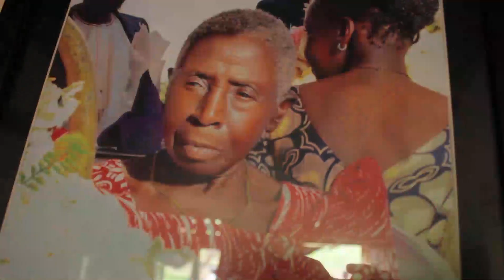Omuvubuuka atuuze namukadde nakulita ne TV e Mukono.